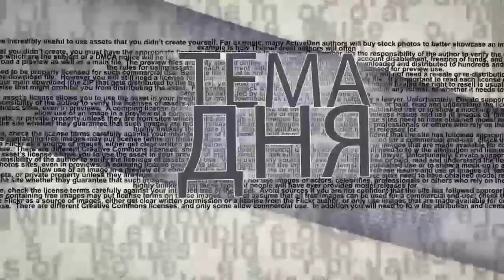Лукашенко разрешил силовикам давить протесты по закону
В Беларуси продолжается "закручивание гаек". Власти нашли повод закрыть крупнейшее независимое СМИ — интернет-портал Tut.by‎. Александр Лукашенко подписал закон, предоставляющий силовикам больше ‎‎прав при подавлении протестов - теперь можно ‎применять боевую и специальную технику при ‎‎"пресечении массовых беспорядков"‎. А по закону "о нацистской символике" в тюрьму можно будет угодить даже за бело-красно-белый флаг. Ситуацию для ITON.TV комментирует политолог Валерий Карбалевич.